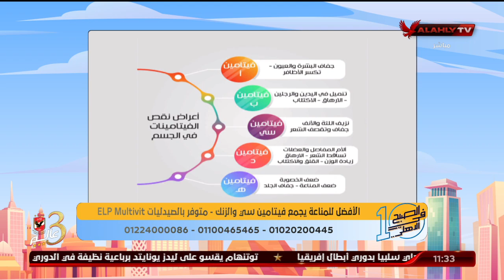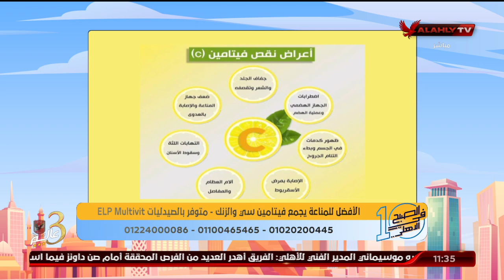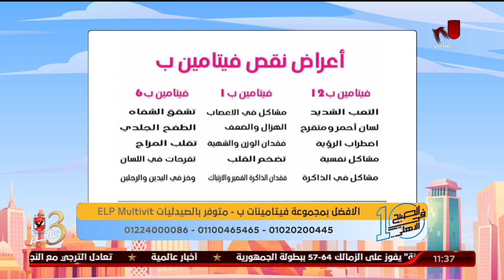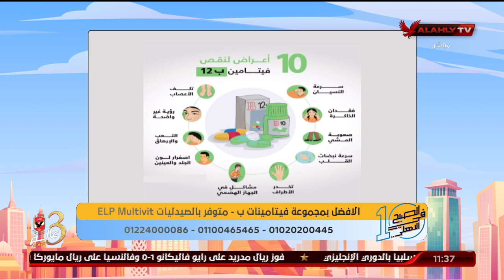د. دينا أبو السعود توضح نقص الفيتامينات والأعراض المصاحبة لها في جسم الإنسان | 10 الصبح في الأهلي